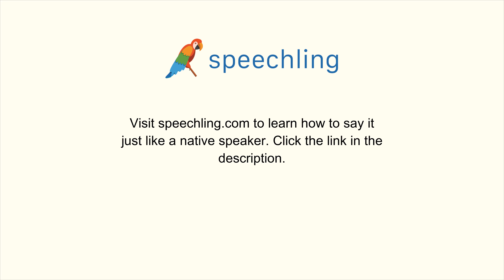How to say "Promise" in Chinese (Traditional)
Male Voice:
答應

Female Voice:
答應

Male Voice Translation:
Promise

Female Voice Translation:
Promise